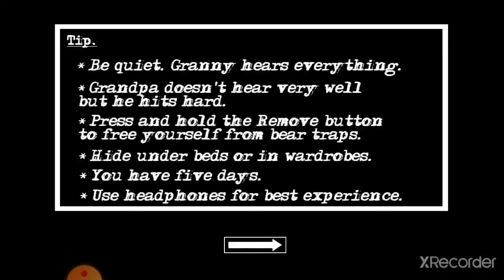Dada aur Dadi se mulakat (granny ch2 ){part 1}